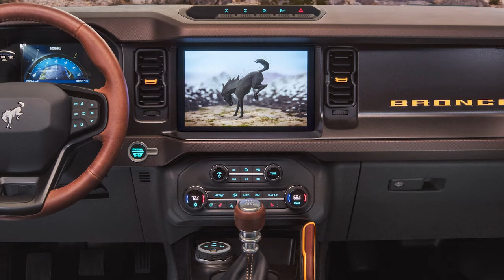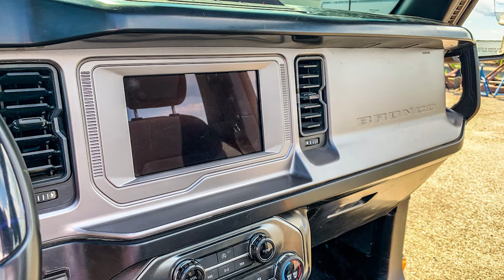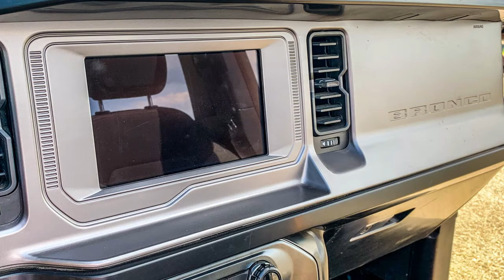2021 Ford Bronco, William Byrd - Episode 27 - Off The Road Again Podcast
Chris & Ross welcome William Byrd to discuss the 2021 Ford Bronco. William was able to spend some time with a pre-production Bronco in person. He touched it! The guys also discuss the Bronco Sport and its competition, the Jeep Cherokee.